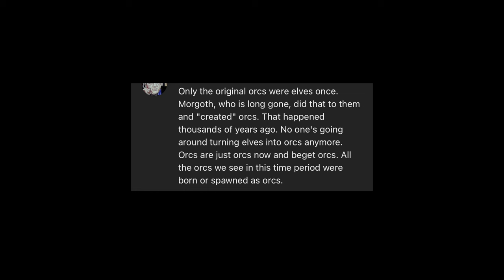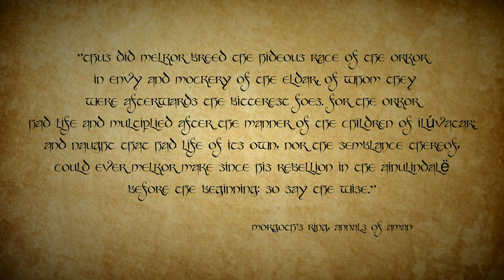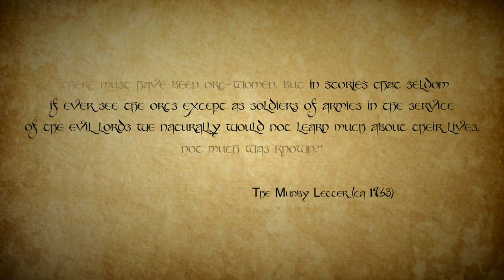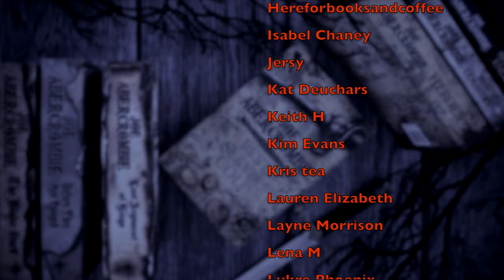The Orc Problem (in Rings of Power and generally)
Wide Sargasso Sea
Jane Eyre
Game of Thrones

WISH LIST

KAZ WISHLIST

BOOKISH MUGS!
LLIBRARY15